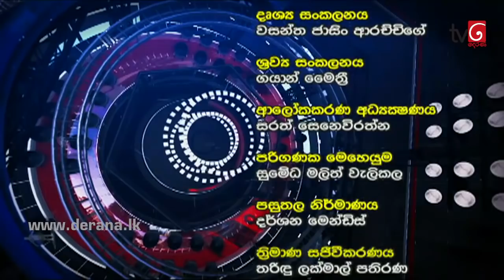Wada Pitiya | 10th November 2020